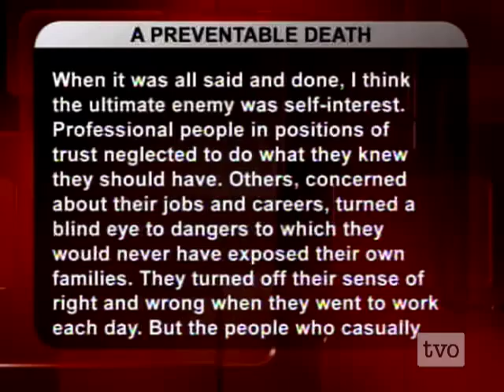Terence Young: Death By Prescription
Death by prescription: MP Terence Young and his crusade to change the way drugs are approved and dispensed in Canada.